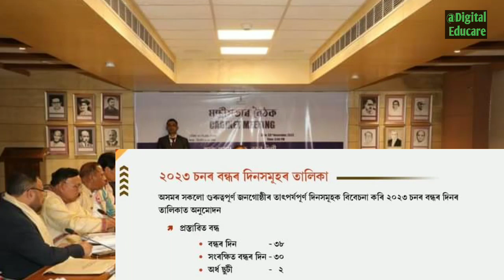ৰাজ্যিক কেবিনেটৰ দুটা গুৰুত্বপূৰ্ণ অনুমোদন ||23/11/2022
ৰাজ্যিক কেবিনেটৰ দুটা গুৰুত্বপূৰ্ণ অনুমোদন ||23/11/2022 ‎@Digital Educare

monthly wages increase for assam home guard
home guard salary increased
assam direct recruitment grade 3 results on 6th November

Re-evaluation Results
Assam tet
digital educare
digital educare maths
digital
Kumar basanta, Assam
ranuj Pegu
102 nos contractual teacher Case  Gauhati high court for experience mark